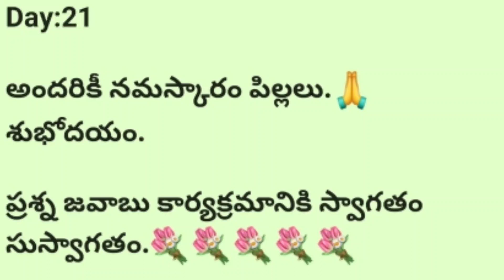Day:21.అందరికి నమస్కారం పిల్లలు.🙏శుభ సాయంత్రం.నేటి ప్రశ్నకు జవాబు విడుదల.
*Day:21*

*అందరికి నమస్కారం పిల్లలు.*🙏
*శుభ సాయంత్రం.*

*💥నేటి ప్రశ్నకు జవాబు విడుదల.*

*జాతీయ పుష్పం ఏది ?*

*జాతీయ పుష్పం యొక్క శాస్త్రీయ నామం ఏమిటి ?*

 *అనే పలు ప్రశ్నలకు సమాధానాలు ఈ వీడియో చూసి వివరంగా తెలుసుకోండి.*

 *మీ ఉపాధ్యాయుడు.*
 *చిలుక సతీష్.*
*MPPS కనుగుట్ట.*
*ఆదిలాబాద్ జిల్లా.*